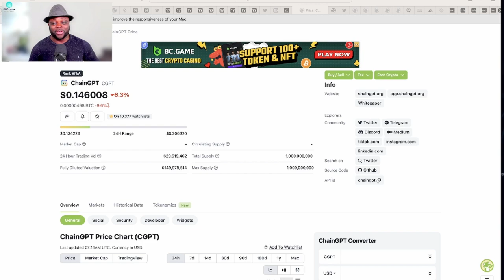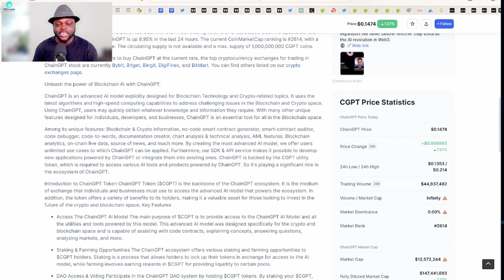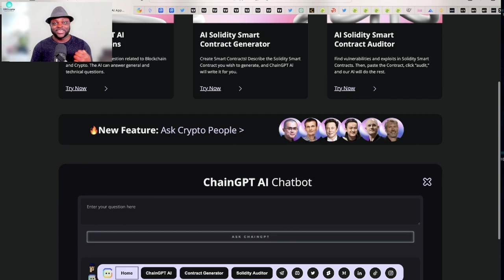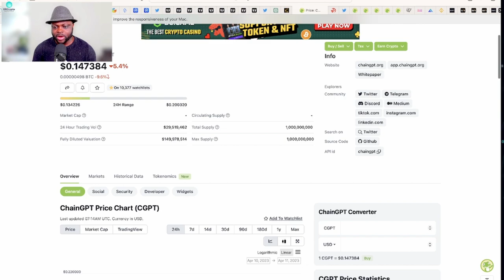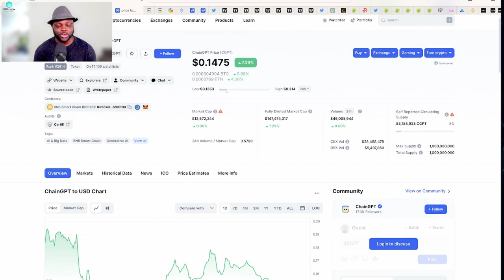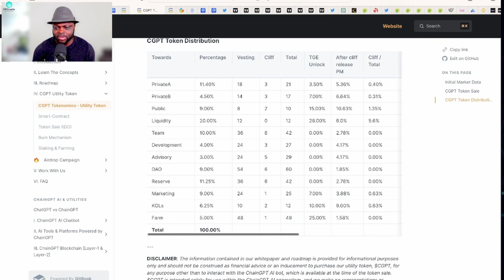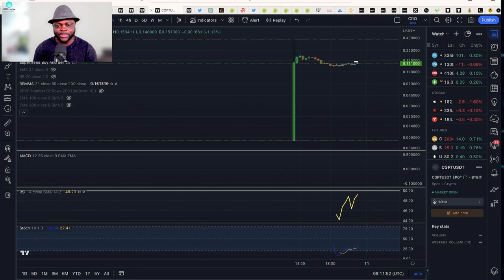ChainGPT Crypto (CGPT ) Why It's A Good blockchain AI Project To HOLDL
Looking for the next big thing in crypto and blockchain? Look no further than CGPT - the ChatGPT AI for Crypto and Blockchain. With its cutting-edge technology and predictive analytics, CGPT is poised to become the next 1000x AI gem in the world of cryptocurrency. Whether you're a seasoned investor or just getting started, CGPT is the ultimate tool for staying ahead of the game and maximizing your profits in this exciting and rapidly-evolving industry. Join the CGPT revolution today and discover the future of crypto and blockchain!

💰 Join me at Bybit and earn exclusive rewards with Bybit's Referral Program! Plus, up to 5,030 USDT in bonuses await you.

❤️ Learn how to earn passive income in crypto with no money and how to manage you crypto portfolio. 💰💰💰👇🏽

🎤I use streamyard to stream live and bring in guest from all over the world. 💰💰👇🏽

I want to share my knowledge with you all and talk about how I began approaching this. I want you all to come on this journey to financial freedom and success.